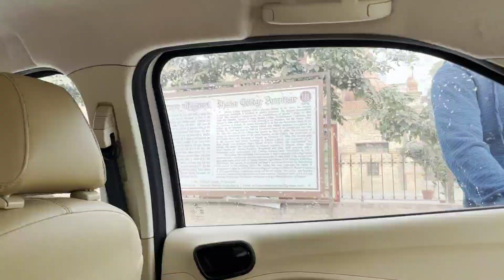Village Life | Harike Wetland - bird sanctuary | 12 Dec 2021 |Vlog - 6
Trip to my village on 12 dec 2021.

Credits:

Musician: LiQWYD